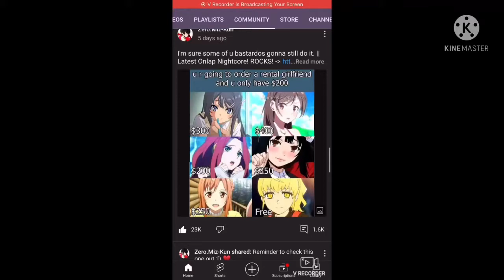Hardest decision requires a stronger Will